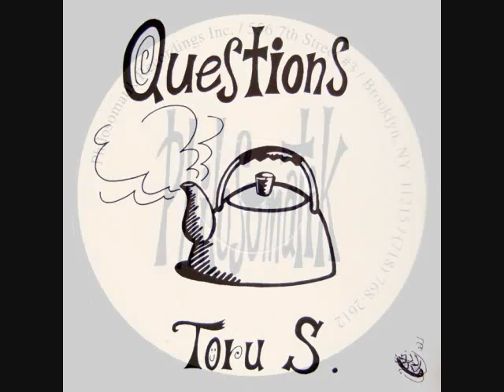Toru S. - Donkey And Carrot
Toru S. first EP "Questions" (Philosomatik Records 1995)
300 copies limited edition.

Special Thanks to Danny Tenaglia, Joe Claussell and David Mancuso.